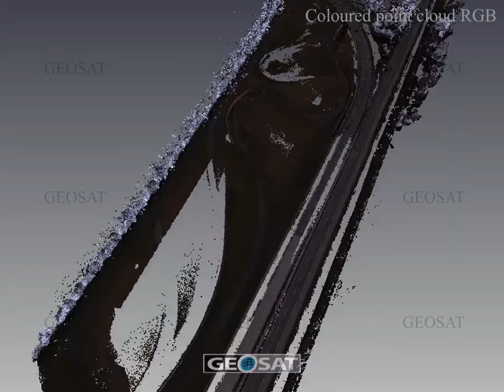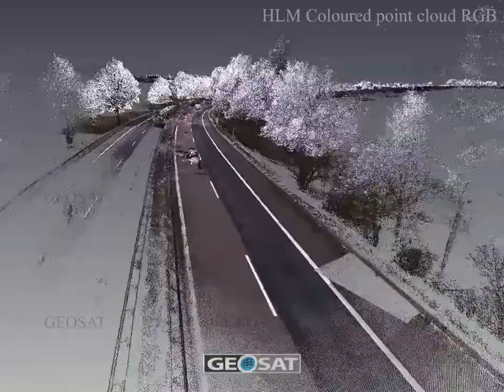HD Maps for autonomous driving by Geosat